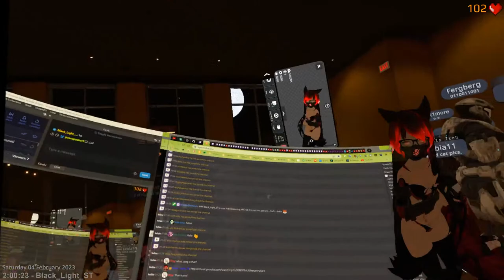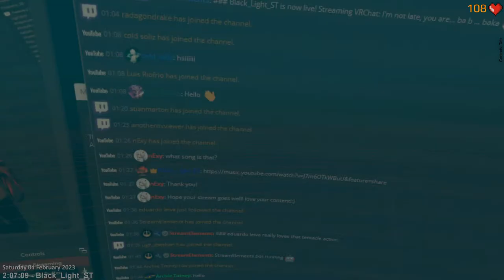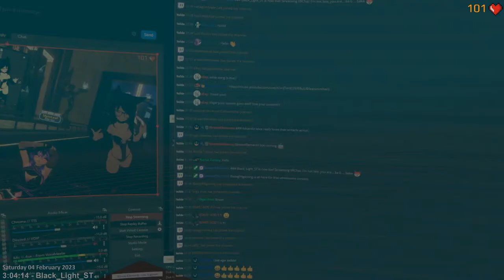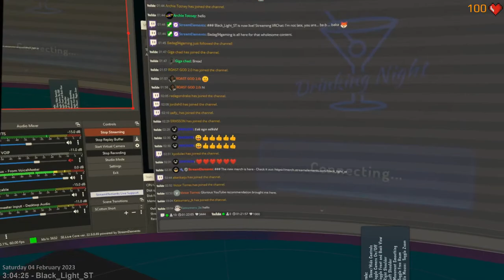🔴 I'm not late, you are... ba b ... baka 🦊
If you wish to chat it would be preferred on Twitch, this is why the following age limit is here.

Self Introductory thingies:
Alcoholic deep voice waifu

PC Specs and such:
CPU: Intel 13900K
GPU: RTX 3080
RAM: 64GB
Headphones: Audio Technica ATH-AD900X Open-Back
VR: Quest 2 wireless with Virtual Desktop